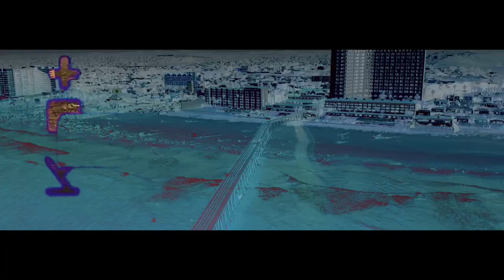Jay Drizzle -Ball Out (VideoOfficial)Prod By 64Beats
Jay Drizzle Ball Out Video Official Prod By 64Beats

Video By Codigo Rec
Beat & Production By 64Beats,YoryoBoyRecords

Tijuana Baja California